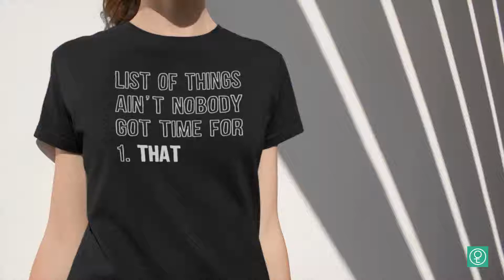List Of Things Ain’t Nobody Got Time For That T Shirt Osemtee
List Of Things Ain’t Nobody Got Time For That T Shirt will perfectly complement with anything you throw at it. Pair it with any bottom from your wardrobe and you get yourself a stunning combination. 😍😍

Available in multiple styles, sizes and colors, this tee will surely be your loyal companion for years to come.

Own this tee now risk free with our 90 days return policy! 📫✈

Secure your List Of Things Ain’t Nobody Got Time For That T Shirt